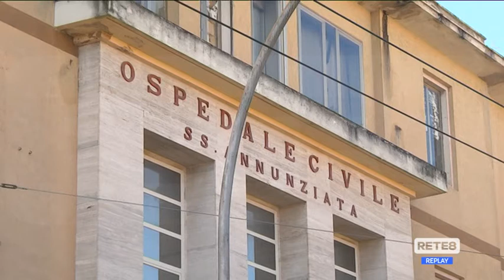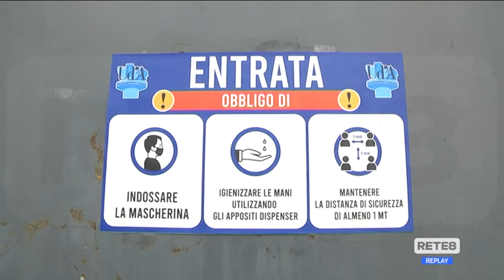Covid Chieti - Screening di massa per contenere i contagi